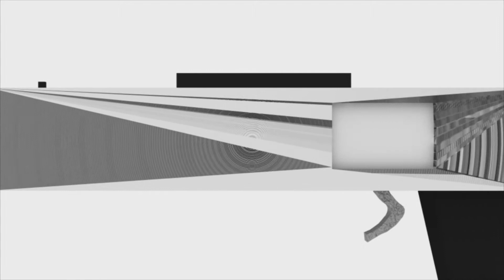Micro Singularity Gun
Here's another video, took me a week to render but had fun with the look of the gun. How the back looks with all the stripes was unintentional. It is a glitch but I kept it on there because how many people get that look? plus when moving it glitches some more in a cool way. Enjoy!